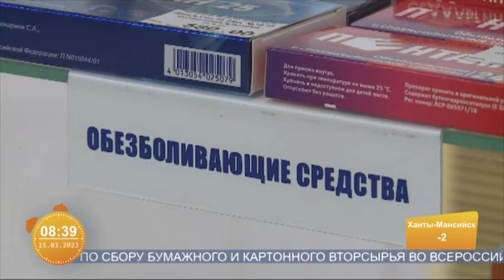Югорчанам рассказали о правах потребителя в магазинах и мировой сети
Рубрика «Утренний инструктор», автор - Анна Гуляева.